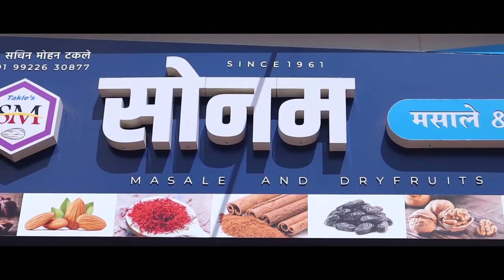खानापुर मतदार संघाचा राजकीय विश्लेषण आणि एक्झीट पोल || वज्रधारी न्यूज़